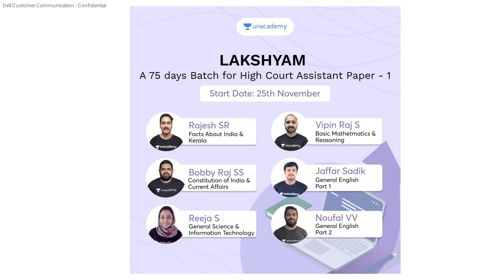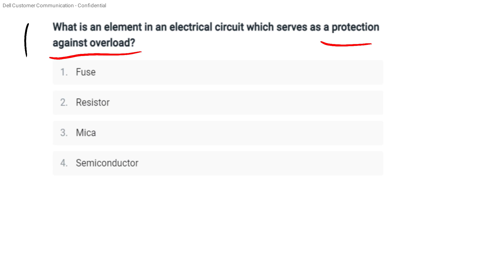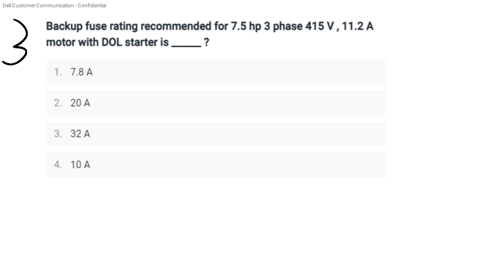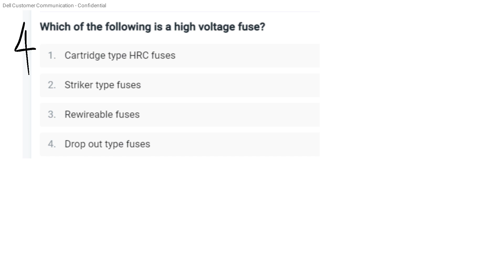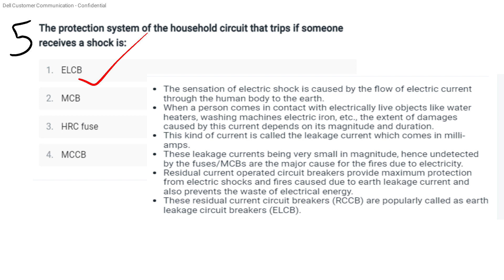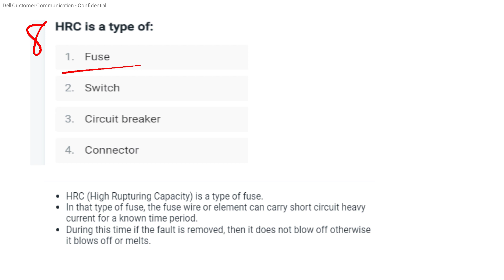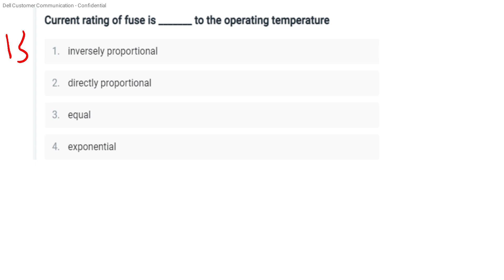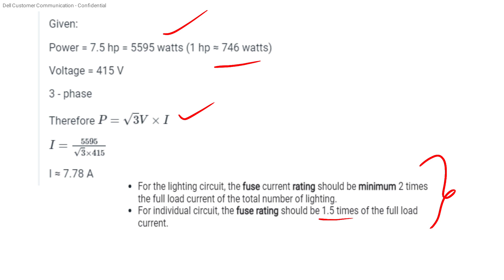KWA -Pump Operator Electrical questions set 17# Useful for Electrician, lineman &Police Telecom. ✌✌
AEI
AE(Pwd)
Electrical Supervisor
Draftsman grade 1
KWA Operator

Kwa electrical question set 8

Kwa electrical question set 9

Kwa electrical question set 10

kwa electrical question set 11

kwa electrical question set 12

Kwa electrical question set 13

kwa electrical question set 14